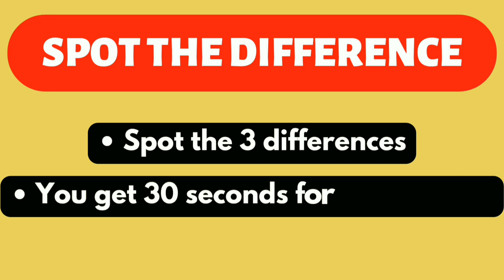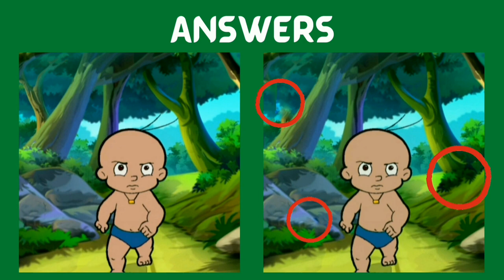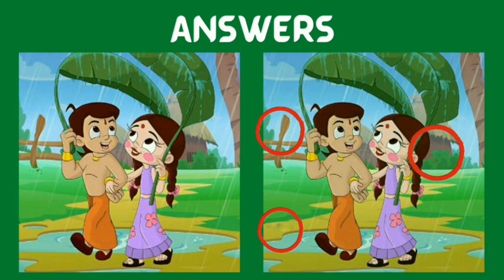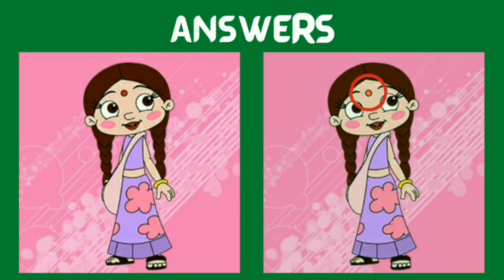Spot 3 Difference Chhota Bheem | Find the Difference between two pictures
Intro            0:00
Puzzle 1     0:08
Puzzle 2     0:32
Puzzle 3     0:56
Puzzle 4     1:21
Puzzle 5     1:46

Find the difference of the following
Paheliyan
photo hunt
differences between 2 pictures
only genius
picture puzzle
difference game
find the difference game
3 differences
Find 3 differences game
find difference
Find the 3 difference
info teaser
Find 3 difference
find differences
Puzzle game
Puzzle solve
Puzzles
Quiz
find 5 differences game
hindi paheliyan
find the difference emoji
findthedifference hard
the difference
memory game
mind games
find the difference
quiz
guess the difference
apollo robbins
brain exercises
brain games
the difference
guessing games
mind games
photo hunt
only genius
picture puzzle
difference game
5 differences
find difference
find the 5 difference
info teaser
find 5 difference
find differences
find 3 differences, SpotTheDifference
FindTheDifference
Brain teaser
differences in pictures
quiz
Brain training
challenge
fun
family